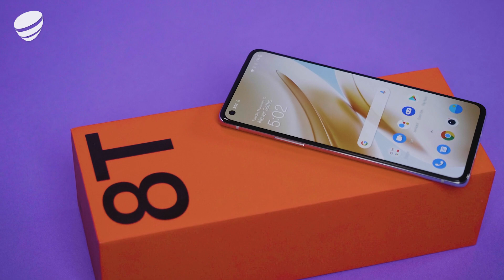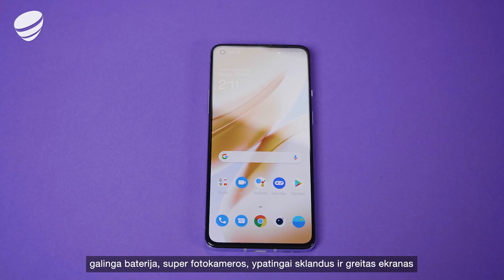Telia ekskursija po rudeninį Vilnių – su „OnePlus 8T“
Dar spėjome pagauti paskutines rudens akimirkas ir jas užfiksuoti net su penkiomis „OnePlus 8T“ kameromis, tarp kurių: net 46 MP plataus kampo ir 16 MP priekinė. O kur dar 120 Hz ekranas, kuriame bet kas atrodys kaip kino teatre. „Never Settle“, sako „OnePlus“ gamintojai – ir tikrai, šimtai lapų spalvų atrodo lyg tikros.